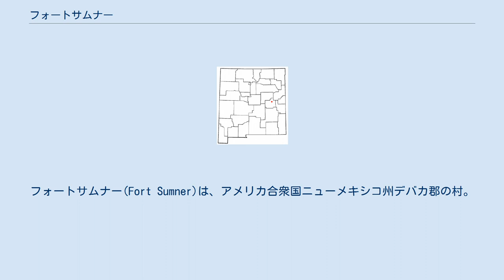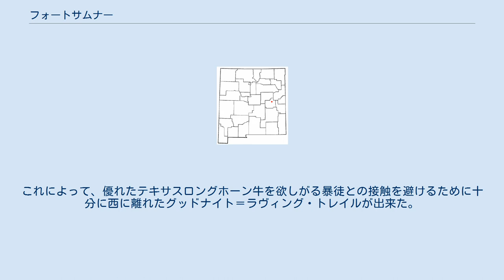フォートサムナー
ビリー・ザ・キッド
フォートサムナー(Fort Sumner)は、アメリカ合衆国ニューメキシコ州デバカ郡の村。
人口は2000年の国勢調査で1,249人。
デバカ郡の郡庁所在地である。
フォートサムナーは春と秋にはコロンビア科学観測気球機関の本部となる。
 フォートサムナーは、1863年から1868年まで、近隣のナバホとメスカレロ・アパッチの抑留を指示された軍事要塞のサムナー砦であった。
また、この町で殺されて埋葬された伝説の無法者、ビリー・ザ・キッドのたまり場でもあった。
 フォートサムナーは 北緯34度28分23秒 西経104度14分32秒 / 北緯34.47306度 西経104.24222度 / 34.47306; -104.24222に位置している。
アメリカ合衆国国勢調査局によると、総面積は8.7 km² (3.3 mi²)で、すべて陸地である。
 基礎データ 人種別人口構成 世帯と家族（対世帯数） 年齢別人口構成 収入と家計 1866年、合衆国政府は数千名のインディアン捕虜を捕らえていた。
チャールズ・グッドナイトとオリヴァー・ラヴィングはここでビジネスを思いつき、牛肉を売ることに決めて、空腹の捕虜たちに食べさせた。
これによって、優れたテキサスロングホーン牛を欲しがる暴徒との接触を避けるために十分に西に離れたグッドナイト＝ラヴィング・トレイルが出来た。